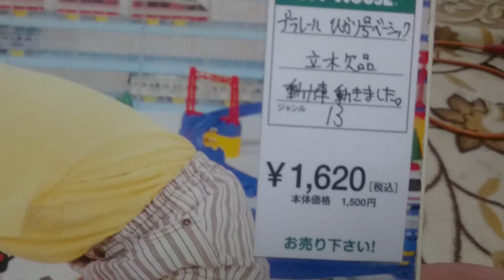プラレール ひかり号ベーシックセット 開封